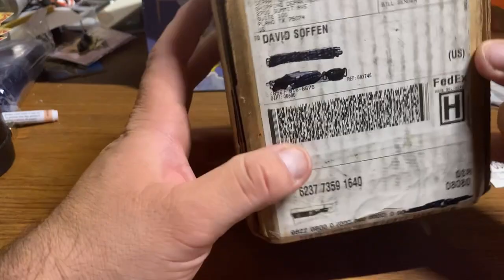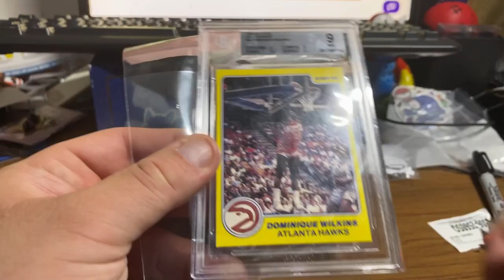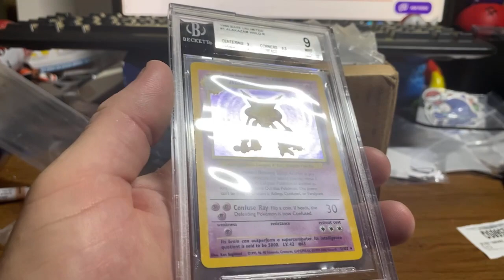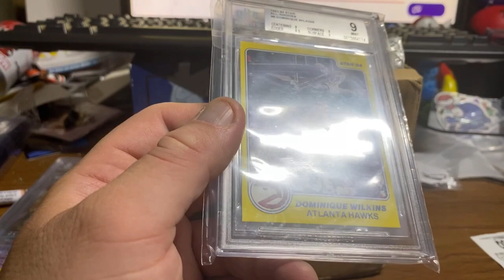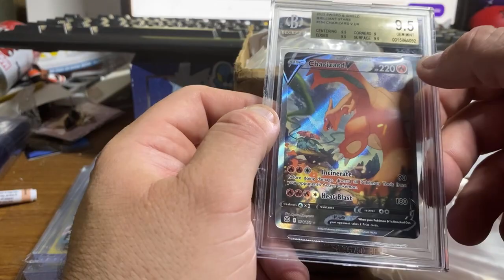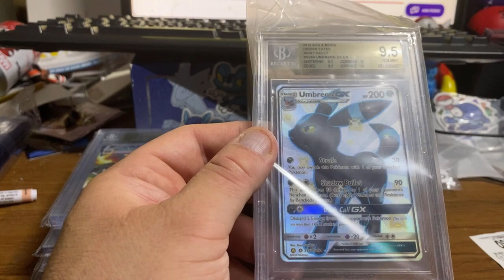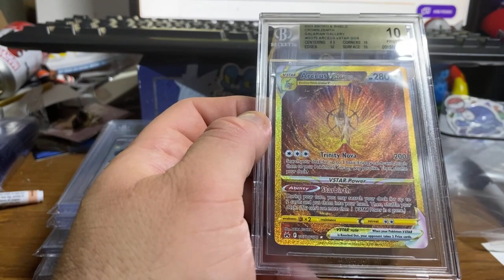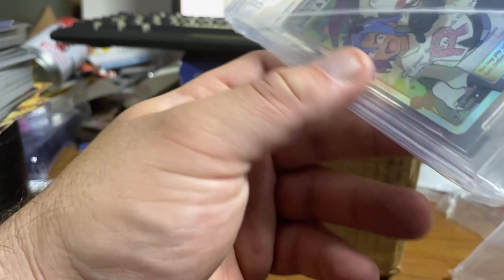BGS Pokemon returns. Lots of Rage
i'm fine with the grades, i'm fine with fed ex delays, but the rest i'm not thrilled with